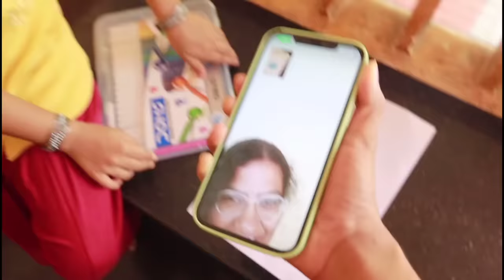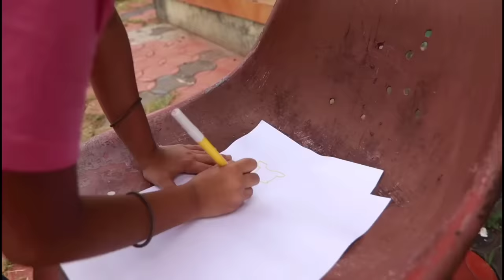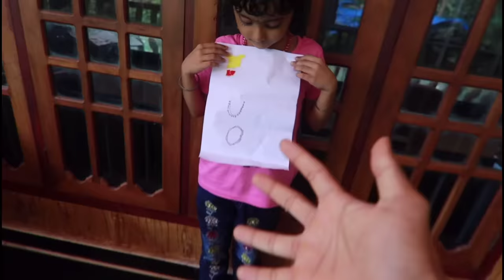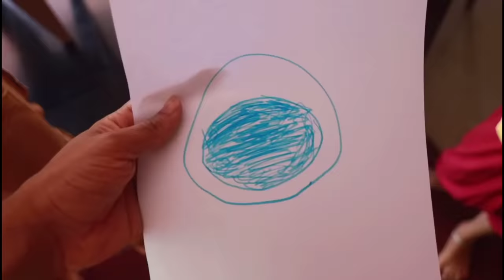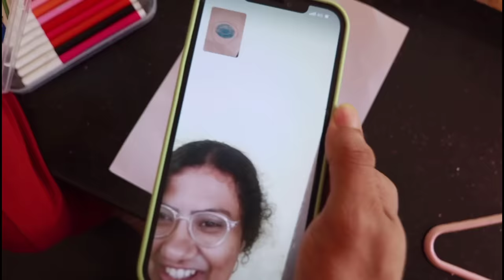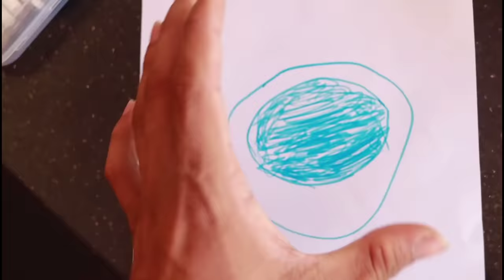അവൾ എന്ത് വരച്ചാലും ഞാൻ വാങ്ങി കൊടുക്കും🥺 Whatever She Draw i will Buy it Challenge🔥